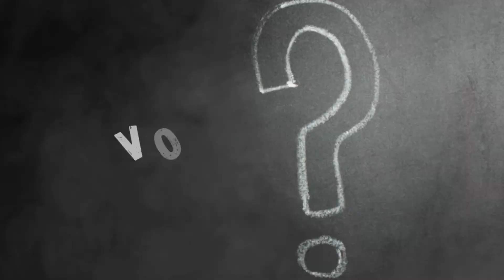PEIXE DRAGÃO NEGRO - um ALIEN ou PREDADOR?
Hoje nesse vídeo eu falei um pouco sobre o Peixe Dragão Negro. Uma criatura abissal, com características bem interessantes.

Olá, eu sou Gabriel Shaw, e trago aqui um novo vídeo.